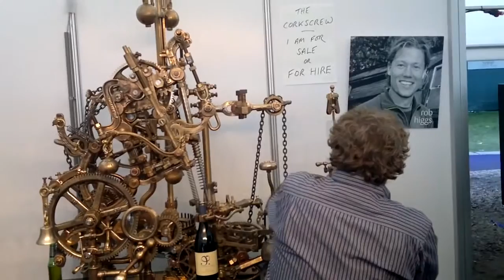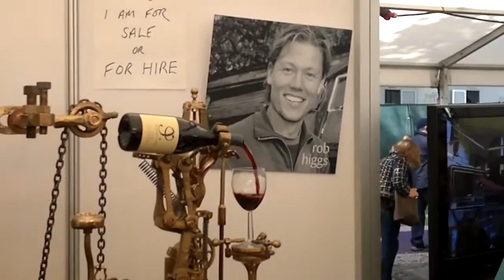The Worlds largest cork screw